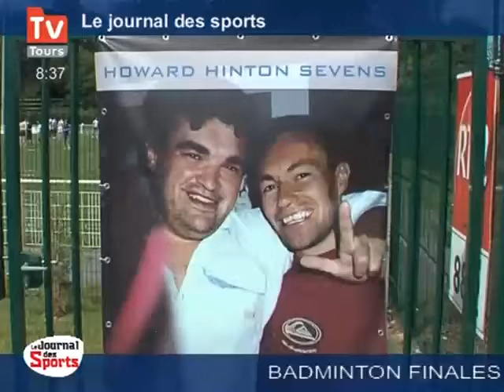Tours/Rugby : HOWARD HINTON SEVENS 2009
Tours/Rugby : HOWARD HINTON SEVENS 2009 - Tours
Édition 2009 du tournoi de rugby à 7 Howard Hinton. (Droits réservés.